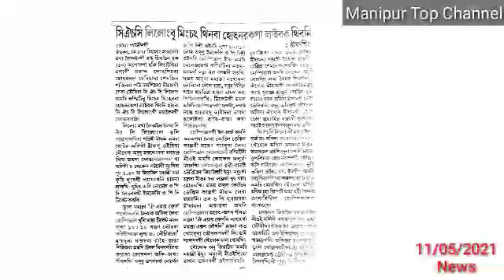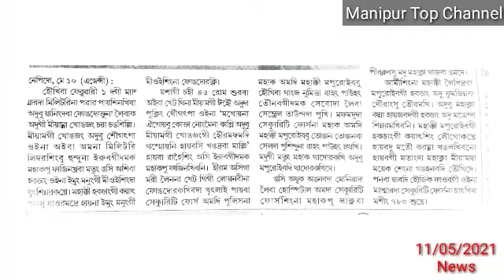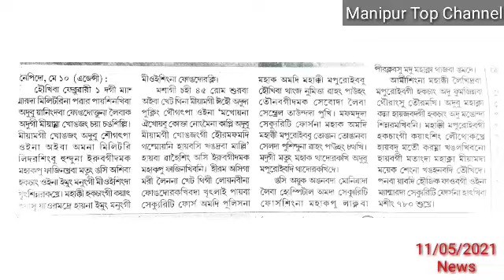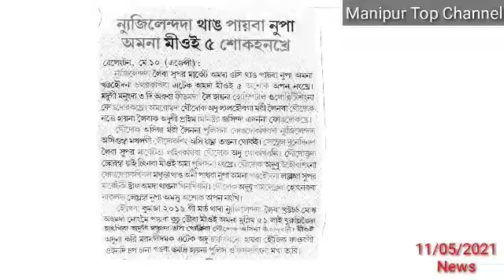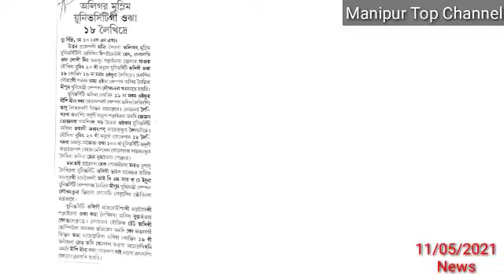Manipur da Bor Positive Oiramle,Military na Phajinkhiba Sina pirakle, Hakchang Kayatsing Yaoramdare